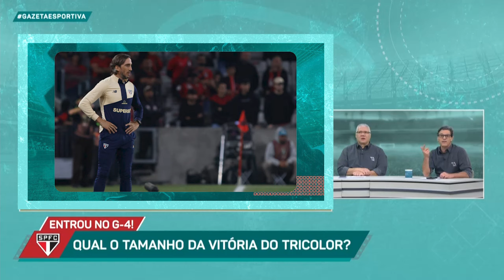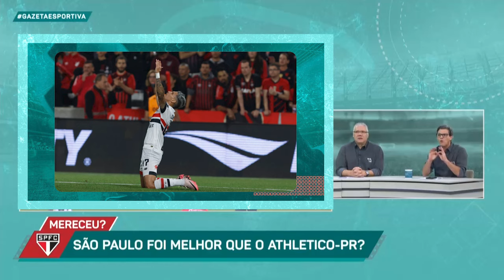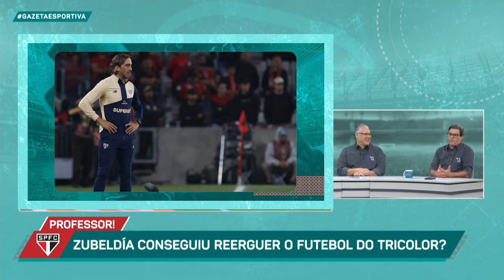"O São Paulo DOMINOU e CONTROLOU o jogo", opina Silvestre | CAP 1 x 2 SAO (04/07/24)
Confira a análise dos comentaristas do GazetaEsportiva sobre a vitória do SãoPaulo sobre o AthleticoPR pelo Brasileirão.